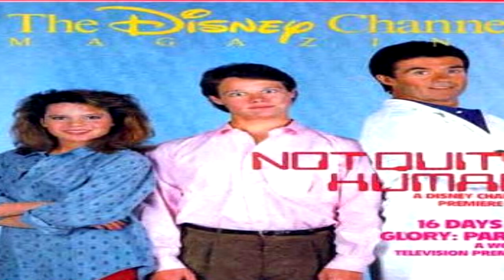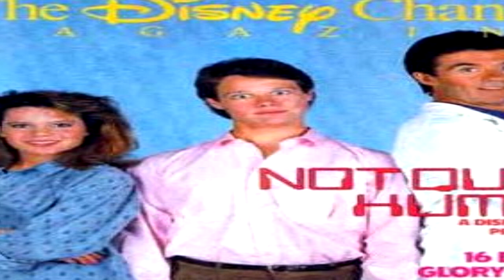Hollywood Insider Jay Underwood Reveals What He Knows About Hollyweird Part 4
In an interview with UPTV Hollywood actor and now pastor Jay Underwood talks about everything from Hollywood conspiracies to the gospel of Christ. In part four he gives his thoughts about Kanye West and celeberties selling their soul as well as what he thinks about transhumanism and his Disney movies Not Quite Human!